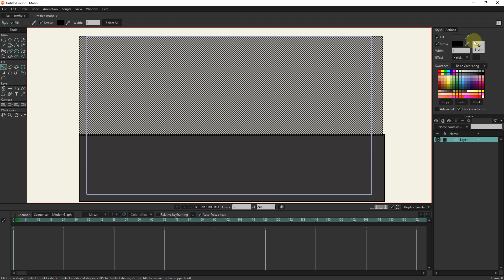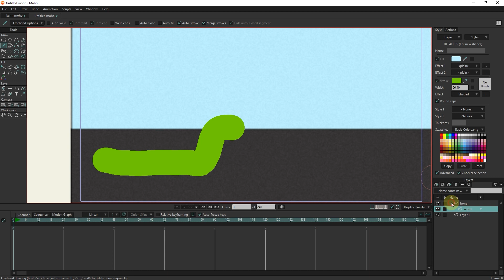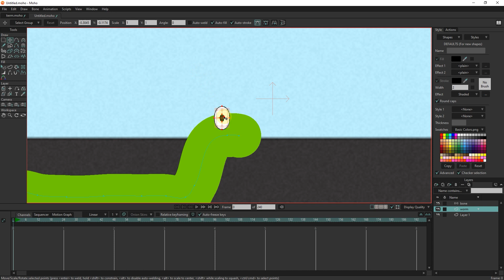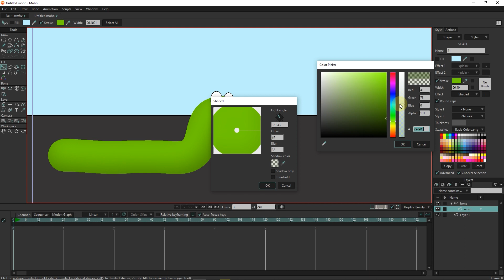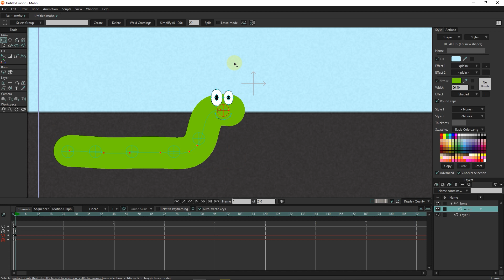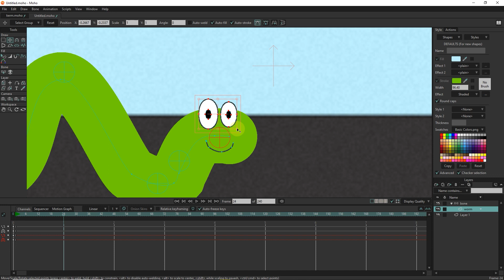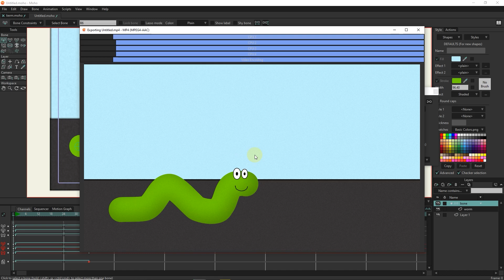moho pro animation - pin bones - additive cycle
moho pro: In this tutorial, I will teach you how to work with pin bone.
In the previous lessons, you learned how to create a bone.
But if you just click once using the add bone tool, a circle will be created, which is called a pin bone.
Pin bones are used to animate characters, insects, hands, feet, tails, etc.